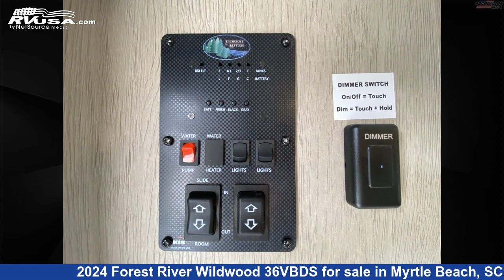Magnificent 2024 Forest River Wildwood Destination Trailer RV For Sale in Myrtle Beach, SC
This 2024 Forest River Wildwood 36VBDS is a Destination Trailer RV. It is located in Myrtle Beach, SC 29588 and is offered for sale by Recreation USA. This New Forest River Is 38' 11" in length and features sleeps 10, Water Heater, Refrigerator, Awning, Oven, LP Detector, Stove Top Burner, Auxiliary Battery, Skylight, Microwave, Carbon Monoxide detector, and 40 gal fresh water capacity. The floorplan layout of this Destination Trailer features Bunkhouse, Front Bedroom.The unloaded weight of this 2024 Forest River Wildwood 36VBDS is 8533 lbs.

Recreation USA is a dealer for brands like: Coachmen, CrossRoads, East to West, Forest River, Highland Ridge, Redwood RV, Shasta and offers the following rv services: Parts/Accessories, Service. They stock rv types such as: Class C, Destination Trailer, Fifth Wheel, Toy Hauler, Travel Trailer. For more information and pricing on this unit, To see all units available for sale by Recreation USA,